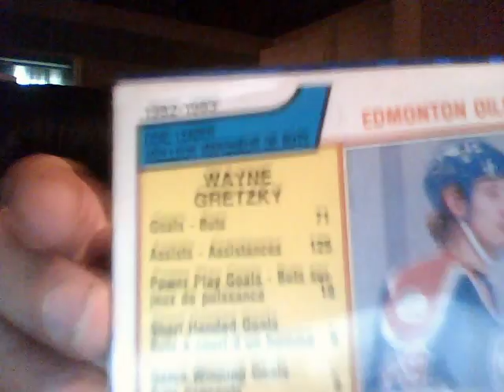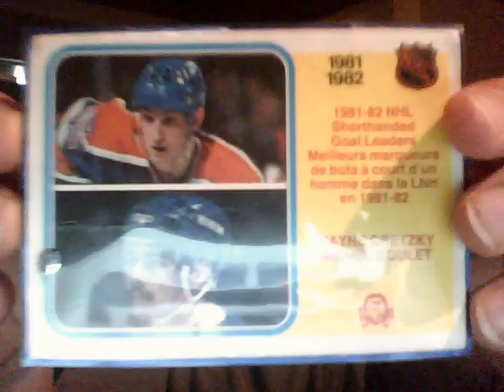releasetherabbit 2nd vlog wayne gretzky cards and prices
my second vlog talking aboult wayne gretsky cards i found